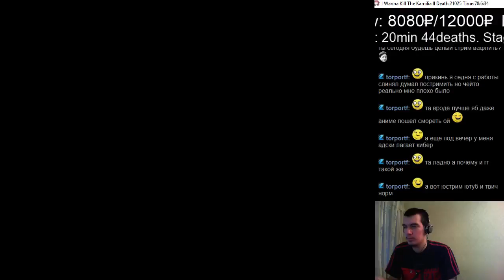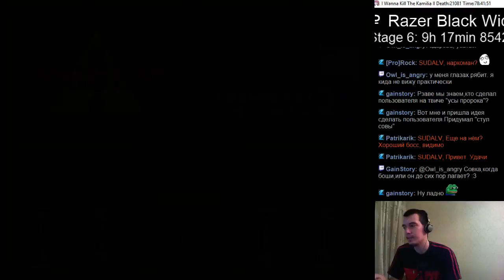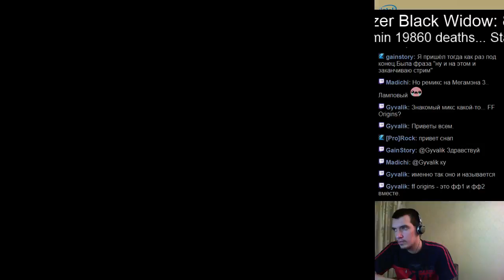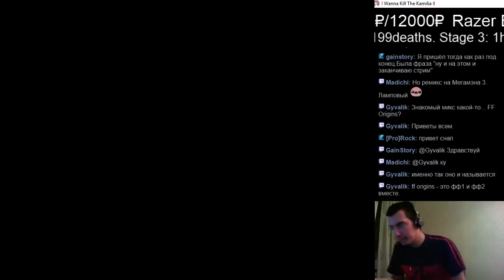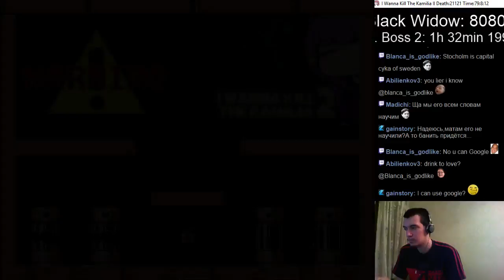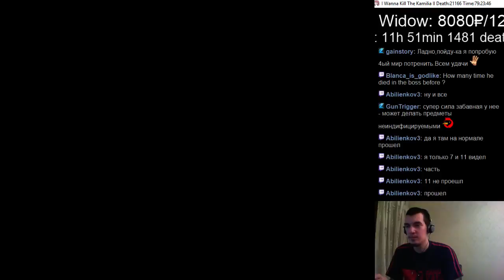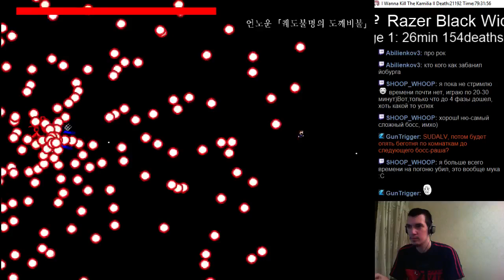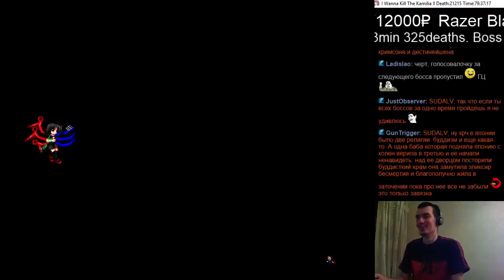#281 I wanna kill the Kamilia 2 #29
9.2.2016
нумерация немного сломалась. в заголовке видео - верная.